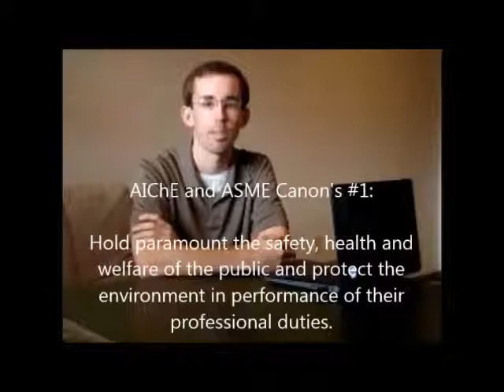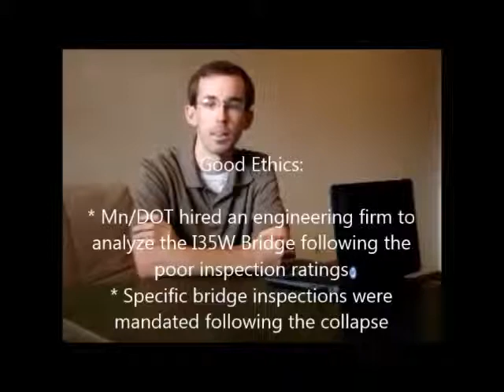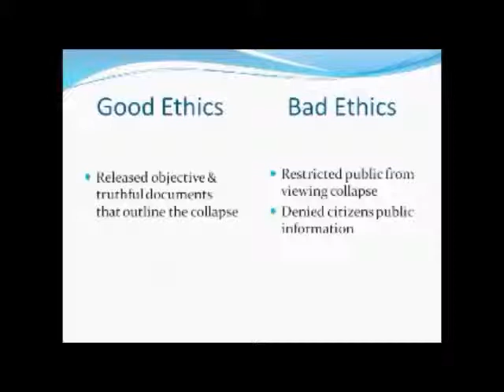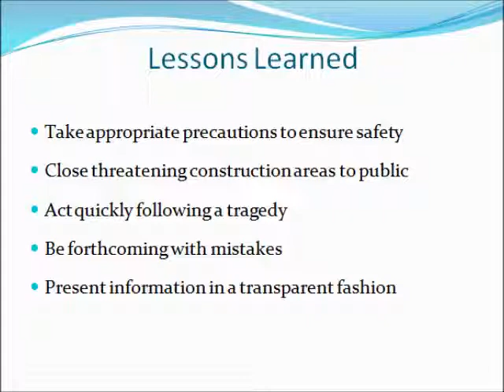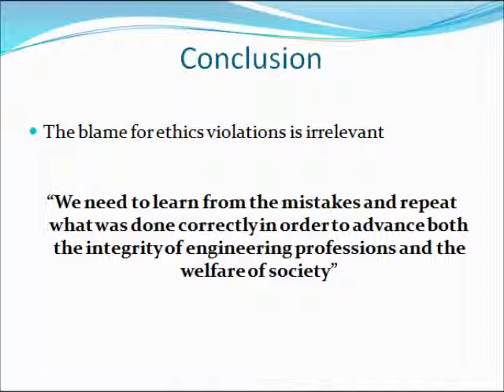I35W Bridge Collapse: A Lesson in Ethics